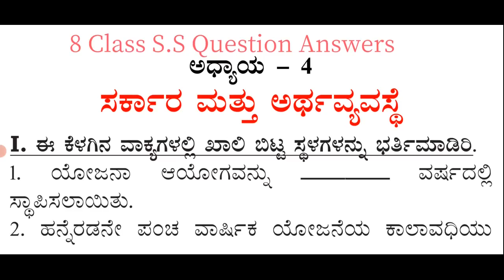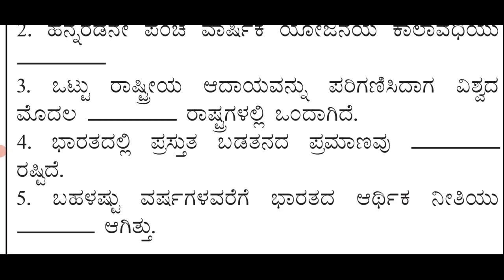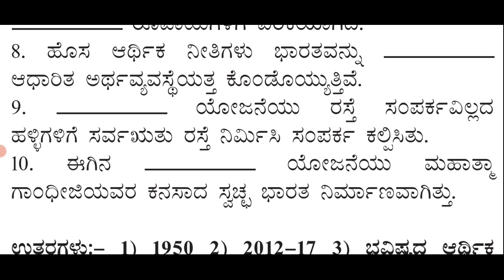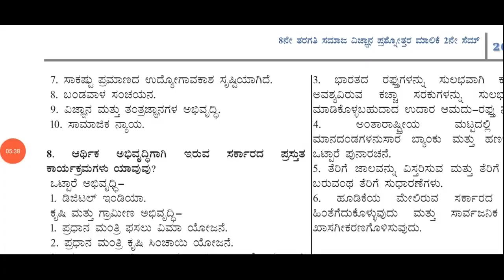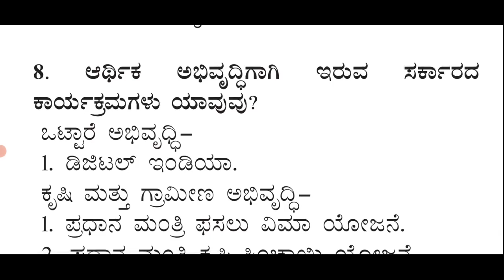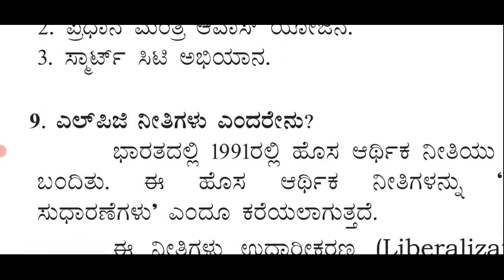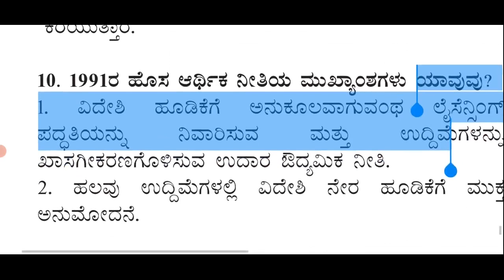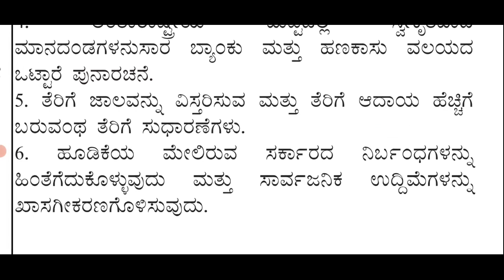8 CLASS SOCIAL SCIENCE ಅಧ್ಯಾಯ 4 ಸರ್ಕಾರ ಮತ್ತು ಅರ್ಥವ್ಯವಸ್ಥೆ- ಅಭ್ಯಾಸದ ಪ್ರಶ್ನೋತ್ತರಗಳು